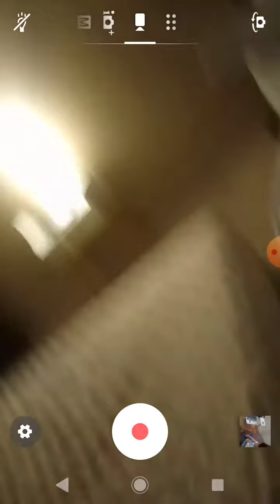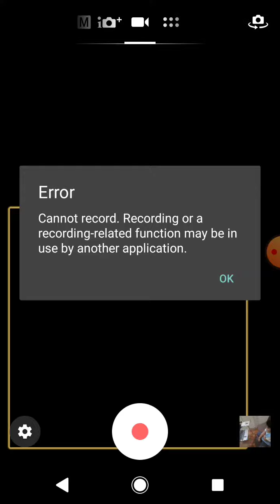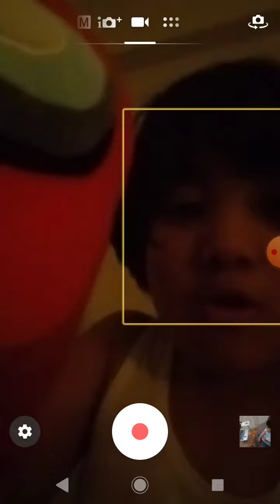Find the sussy baka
WATCH TILL THE END I FOUND IT